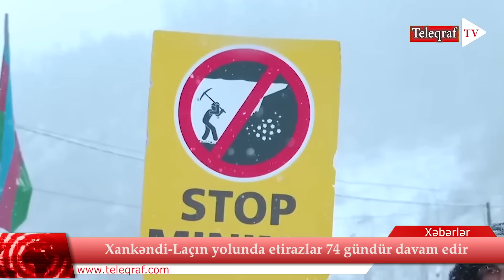Xankəndi ilə bağlı mühüm addım, təcili qərar, Laçın yolunda buraxılış məntəqəsi… - DETALLAR